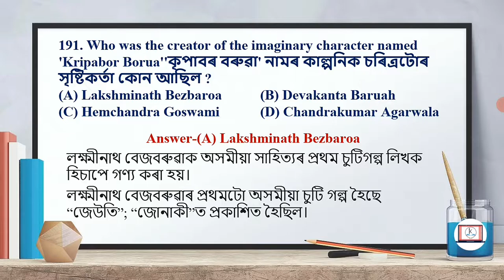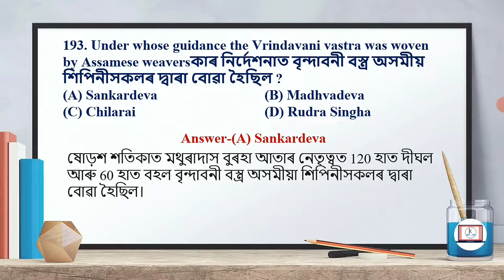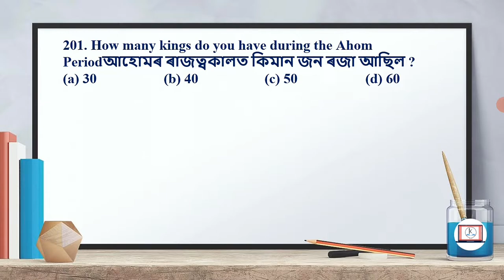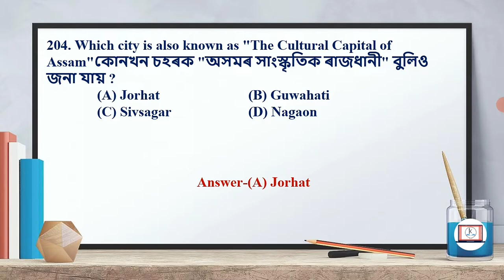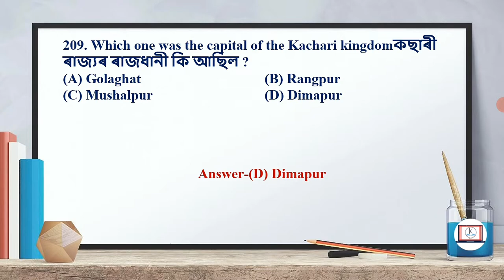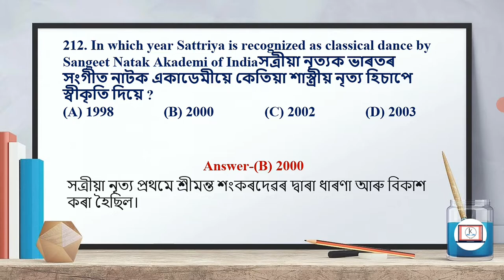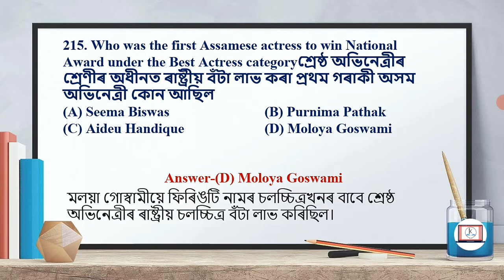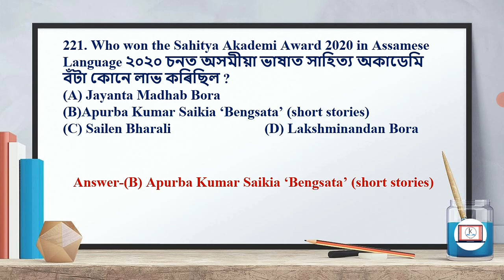Assam Police AB UB Most Important Questions PART-9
Important Questions for Assam police Constable AB/UB | Part-9
Also important for APSC/PNRD/SSC/ASSAM POLICE SI & Other Govt exams.

Hello Friends..
  In This Video We discussed the APSC Prelims 2020 GS-1 Paper. These questions will be also helpfull for all my Friends Who Are Preparing For Different Government Exams Organised By GOVT. OF Assam.

লগতে আপোনালোকৰ গঠনমূলক পৰামর্শ আৰু সহায়-সহযোগিতাৰে আমাক উৎসাহিত কৰে যেন. ধন্যবাদ !!